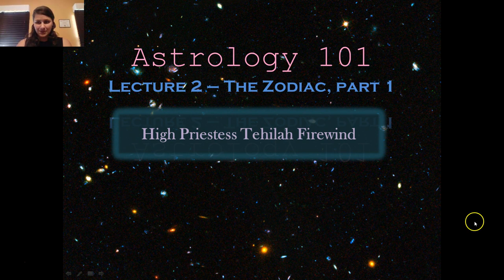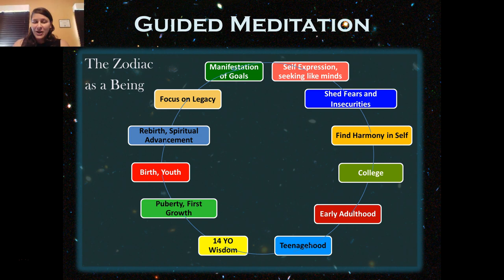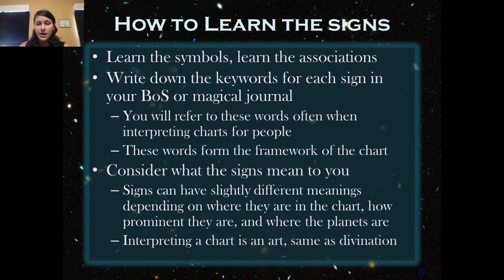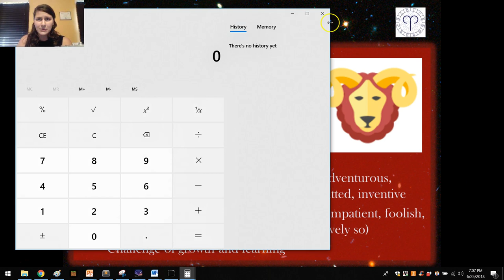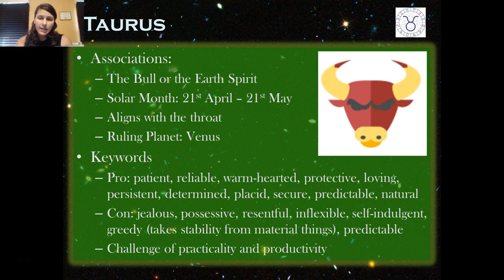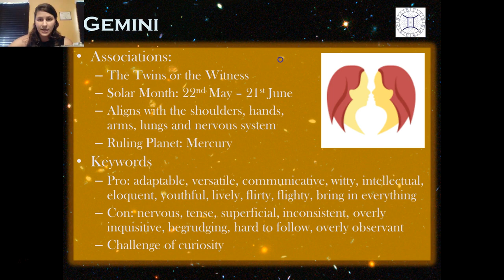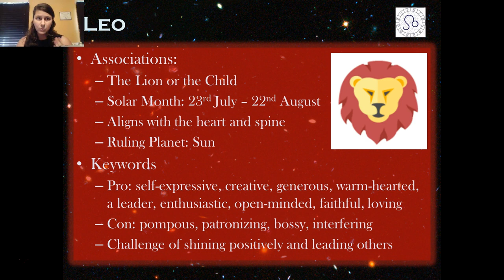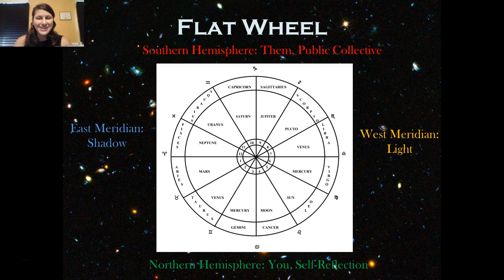The Zodiac, Part 1 (Astrology 101, Lecture 2)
Learn about the zodiac with a brief guided meditation, followed by a more detailed overview of the first 6 signs, the Northern Hemisphere with the first two quadrants ruled by earth and fire.